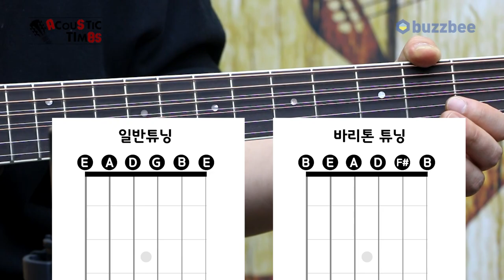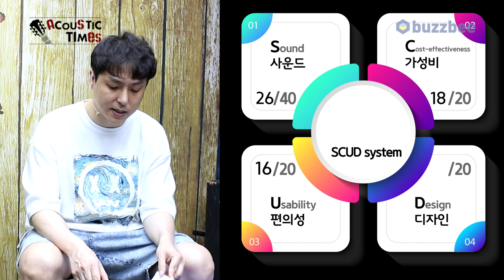[AcousticTimes 1167회] Guild 어쿠스틱기타 BT-258E Deluxe Baritone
0:00 오프닝
5:15 바리톤 기타란?
7:20 스펙(Spec)
8:13 사운드 테스트(Sound test)
15:33 시연 (Demo)
19:00 한줄평
19:43 SCUD 점수